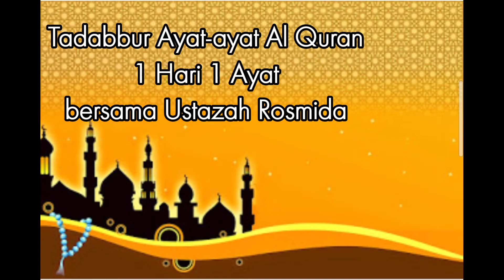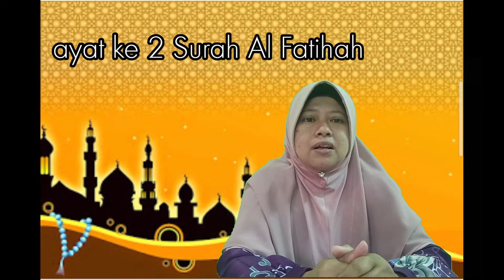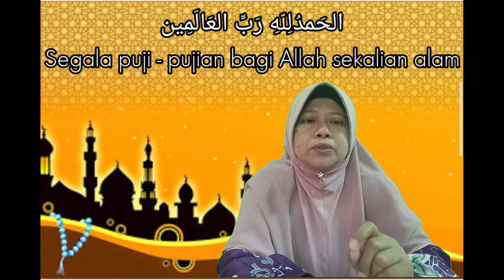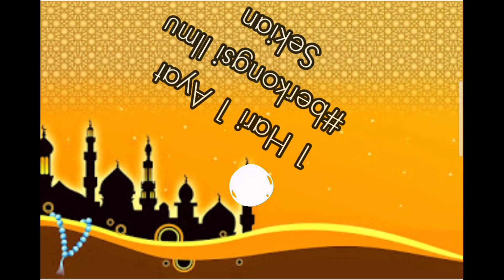Tadabbur Al Quran 1 Hari 1 Ayat Hamdalah - الحمدلله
Tadabbur Al Quran Surah Fatihah ayat 2 الحمدلله رب العالمین , ringkas,padat dan mudah  faham, ingat dan amal